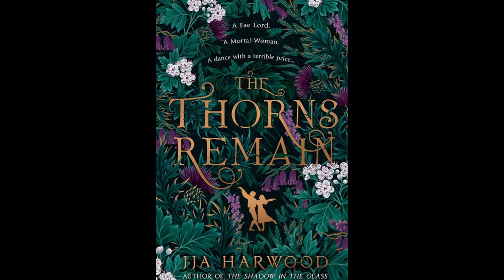Bride Book Review | Spoiler Book Discussion: A Little Life, The Thorns Remain, & Powerless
In this laid-back video, we're bringing the cozy vibes and chatting about some recent and current reads: Hanya Yanighara's "A Little Life," Ali Hazelwood's "Bride," JJA Harwood's "The Thorns Remain," and Lauren Roberts' "Powerless." Join us for a relaxed discussion where we share our thoughts and a brief synopsis of what we've read so far! Whether you're a fan of these books or just curious about our take, grab a snack and a drink and settle in for some bookish banter. Let's dive into the worlds of fiction together!